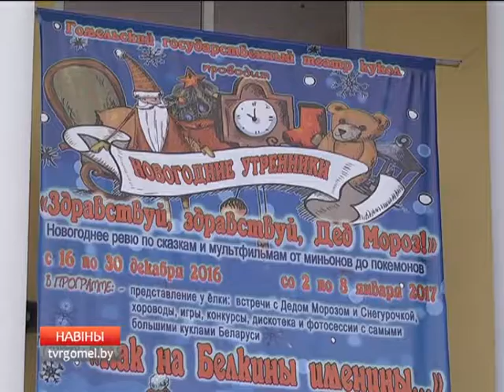Новогодняя елка от Белорусского детского фонда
Сегодня в Гомельском государственном театре кукол прошел праздничный утренник, который стал продолжением новогодней благотворительной акции «Наши сердца – детям».   Его организовало областное отделение республиканского общественного объединения «Белорусский детский фонд».